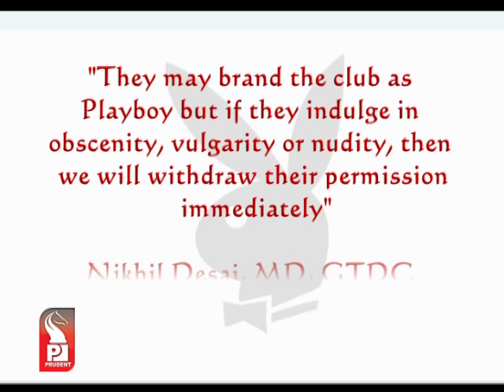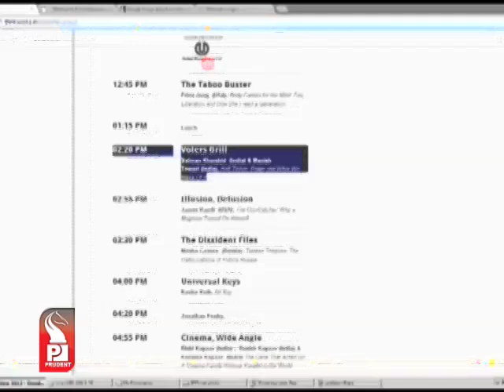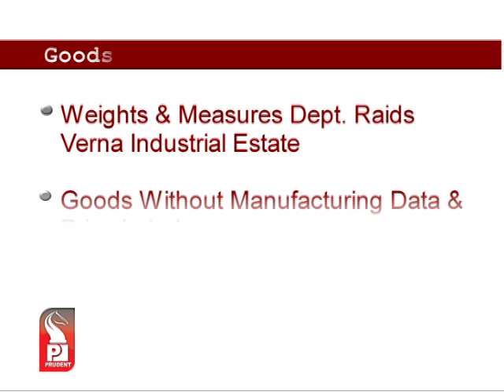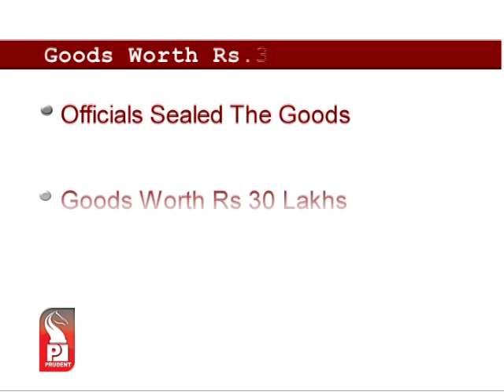Prudent Media English News 02 November 12_Part 2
Tourist officials in Goa have warned that they would shut down a Playboy club set to open next month if there was any evidence of "obscenity, vulgarity or nudity".Playboy's local franchisee PB Lifestyle has announced plans for more than 100 outlets in India